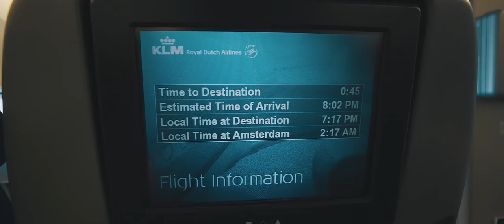A Day With Jay | Episode 13: ¡Viva México!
I want to show you what my life is like behind the scenes, one day at a time. Not with too much fancy effects and staged moments, but a REAL peek into my life, giving you the feeling you were actually there for a day.

In this episode I'm playing at Wish Outdoor Mexico! I always love playing in Mexico and this time was amazing as well! Flew from Amsterdam with Marlon from Bassjackers and went to the gym with some of the other dj's at the hotel. Fun times!

Video by: Bjorn van den Heuvel | vandenheuvelmedia.nl